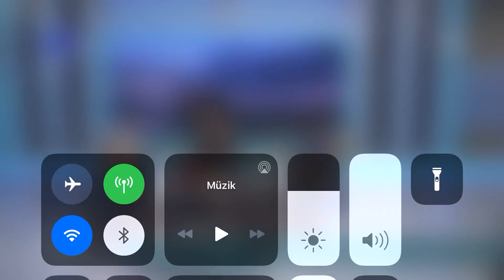Mustafa Sevindik - Beklemesin diye (u.h) - Kimbilir